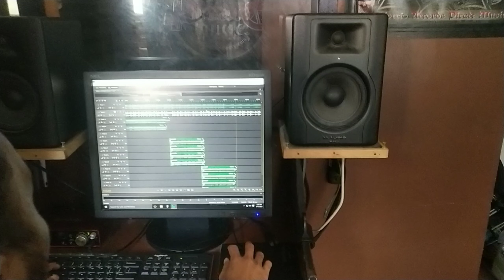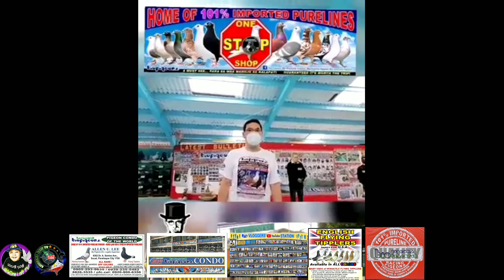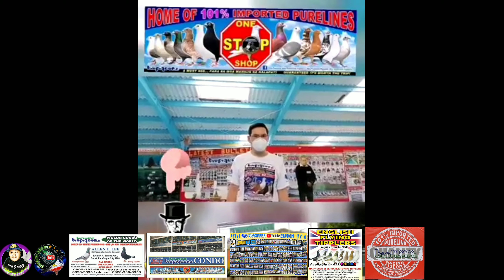Vlogg 39 Part 25 Bio Research | Bio Pigeon | Teaser Song | Ninongs Foreign Supplier